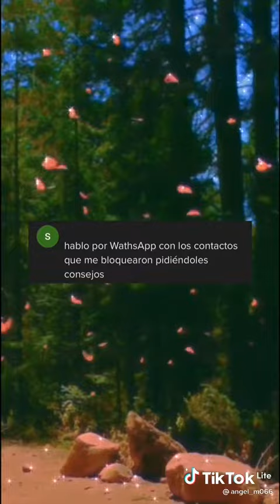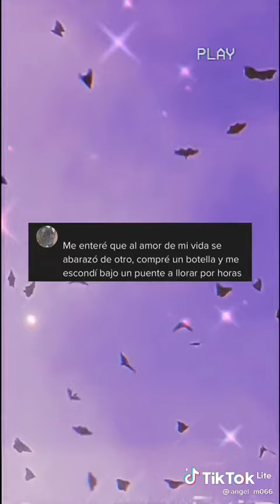esto me puso sad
créditos enormes a@angel_reddit siganlo en tiktok y denle mucho amor.